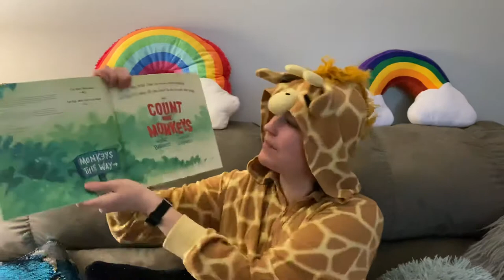Count the Monkeys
Read aloud of “Count the Monkeys”
By Mac Barnett
Illustrated by Kevin Cornell